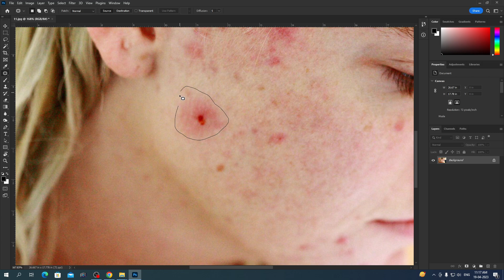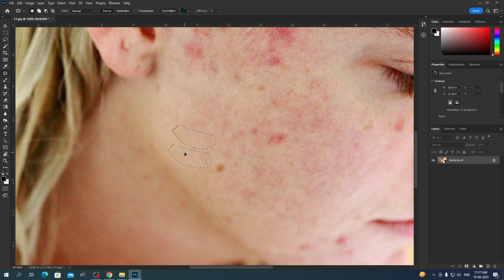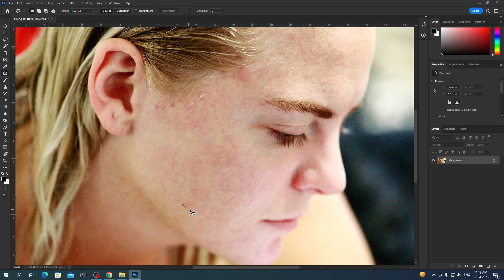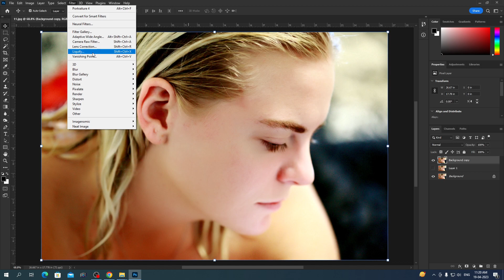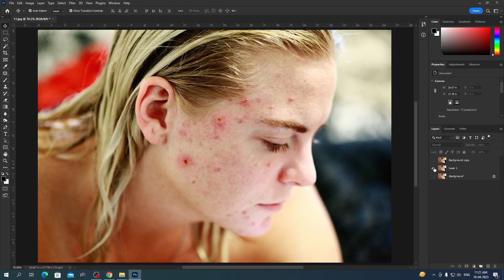How To Remove Pimple Marks Photoshop CC iN Hindi Art Balaghat